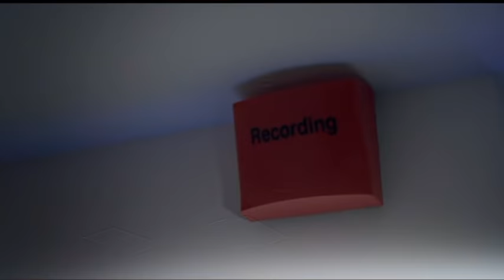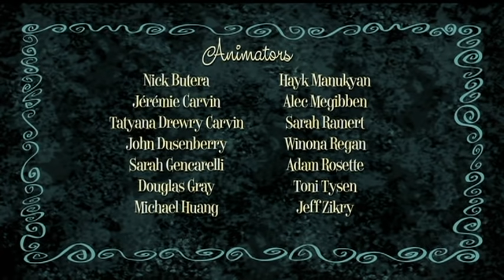Ricky Gervais Show Season 3 Episode 3